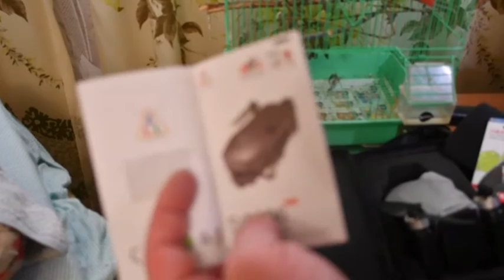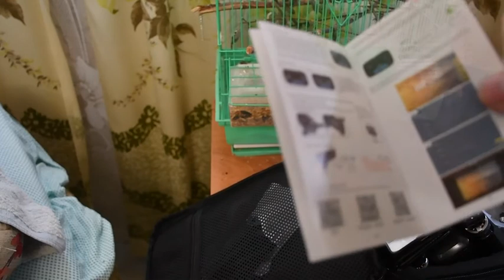Распаковка посылок из Китая. Дрон SG906 / SG906 Pro с GPS 4K 5G WIFI 2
Дрон SG906 / SG906 Pro с GPS 4K 5G WIFI 2-осевой шарнирный двойной камерой Профессиональный ESC 50X Zoom бесщеточный Квадрокоптер RC Дрон
SG906 PRo

Основная информация:

Название продукта: Бесщеточный бесщеточный Квадрокоптер с GPS
Код товара: Beast SG906-PRO
Цвет изделия: черный
Размер изделия: 28,3x25,3x7 см (перед складкой)
17,4x8,4x7 см (после складывания)
Система позиционирования: GPS/GLONASS двухрежимный позиционирование
Модель бесщеточного двигателя: 1806

Информация о полете:

Срок службы: около 25 мин
Время зарядки: около 6 часов
Расстояние дистанционного управления: около 1200 м
Расстояние передачи: около 600-800 м
Высота пульта дистанционного управления: около 120 м
Съемка с распознаванием жестов: 1-3 м

Параметры воздушного изображения:

Частота Wifi: 5G
Разрешение камеры: 4096*3072 (приложение)
4096*3072 (TF)
Разрешение видео: 2048*1080 (приложение)
2048*1080 (TF)
Память камеры: до 32G
Частота передачи кадров: 25 кадров в секунду
Угол обзора камеры ESC: 110 градусов»

1. GPS возврат одной кнопки для точки снятия, низкая мощность возврата, нет сигнала возврата.
2. GPS умные следования: после того, как самолет свяжется с GPS, включите приложение, следуя функции, и самолет следует за мобильным телефоном.
Изображение: 1-5 м от самолета для идентификации объекта и осуществления автоматического следующего полета.
3. Распознавание Жестов: в пределах 1-5 м от самолета, сделайте фото жестом/жестом камеры перед камерой.
4. Многоточечное планирование полета: самолет летит независимо в соответствии с заданным маршрутом, и игрок фокусируется на съемке.
5. Орбита с фиксированной точкой: Найдите центр орбиты, а затем перемещайте желаемый радиус орбиты через рокер.
6. Функция поиска самолета: нажмите значок gps-сигнала три раза подряд, откройте интерфейс карты, и Карта отображает последнее расстояние, долготу и широту положения самолета.
7. Функция MV: фильтр, видеоэффект, фоновая музыка, обмен фотографиями/видео

SG906

Особенности:

1. GPS возвращается для начала точки и точки с низкой мощностью и без сигнала.
2. GPS Smart следующее: после того, как самолет покинет GPS, он откроет следующую функцию приложения, и самолет будет следовать за мобильным телефоном. Кроме того, следующее изображение: обнаружение объекта съемки и автоматическое отслеживание полета.
3. Фотографирование и распознавание жестов: в пределах 1-3 м от самолета сделайте фотографический жестик/фотографический жестик перед камерой.
4. Маршрут многоточечного планирования полета: самолет автономно летит после предварительно установленного маршрута, игрок фокусируется на съемке.
5. Окружность с фиксированной точкой: Найдите центр окружности, а затем перемещайте желаемый радиус окружности через рокер.
6. Отслеживайте и напоминайте Дрон: нажмите на значок gps-сигнала три раза, откройте интерфейс карты, карта показывает расстояние закрытия самолета, длину и широту положения.
7. Фото и видео обмен: фотографии могут быть разделены индивидуально или выборочно, и видео можно делить только один за другим.

Описание:

Функция: складной, запуск одной кнопкой, посадка одной кнопкой, высота удержания, постоянная оптическая подача, двойная камера, Wi-Fi подключение, управление приложением, фото жестов, запись жестов, Inteigent IPP Next, следуя режиму me, PalmControl (снизу слева направо), выездная точка полета, точки заинтересованности, контроль скорости, Передача в режиме реального времени, MV изображение и видео обмен, GPS домашний возврат.

Характеристики:

Наименование товара: Бесщеточный Дрон SG906 RC
Датчик давления: регулировка высоты
Частота: 2,4 ГГц
Камера: широкоугольная камера 4 K 120 ° (регулируемая камера передатчиком, 60 °)
Емкость интеллектуального литиевого аккумулятора: 7,4 в 2800 мАч
Удаленная Батарея: 4x15 V "AA" батарея
Мотор: 1806 бесщеточный мотор
Аккумулятор дрона: 7,4 в 2800 мАч
Время полета: около 23-25 минут
Время зарядки: прибл. 5 часов
Usb-зарядка: 5 В
Расстояние управления: 800 м (свободное взаимодействие и отсутствие окклюзии)
5G Wifi расстояние передачи изображения: 350 м (свободное взаимодействие и отсутствие окклюзии)
GPS следуй за мной: около 30 м
Изображение Следуйте за мной: около 5 м
Стреляет руками: 1-3 м
Цвет: черный/белый
Размер дрона: 28.3x25.3x 7 см/11.12x9.94x2.75 дюймов (в разложенном виде) 17.4x8.4x 7 см/6.84x3.3x2.75 дюймов (в сложенном виде)
Вес полета: 527 г/18,59 унций
Начальный вес: 527 г/18,59 унций

Информация об упаковке:
Размер упаковки: 28.5x23.5x11. 5 см/11.2x9.24x4.52in
Вес упаковки: 1499,6 г/52,9 унций
Сумка для переноски

В комплект входит:

1 Радиоуправляемый Дрон
1 пульт дистанционного управления
1 x пульт дистанционного управления (пара)
1 отвертка
1 батареи корпуса
1 х USB кабель зарядного устройства
2 Сменные лопасти пропеллеров (пара)
8 x Сменный винт (зерно)
1 x Руководство пользователя